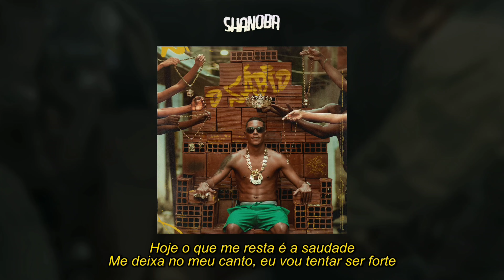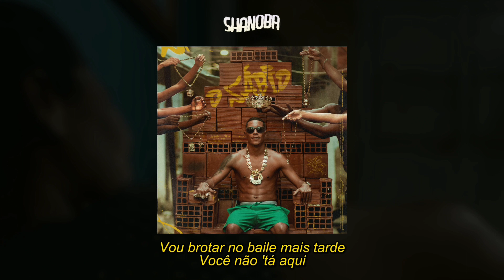MC Poze do Rodo ft. Oruam - Mundo Covarde (LETRA) | Shanoba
• Ficha Técnica:
 Artista: MC Poze do Rodo, Oruam
 Produção: Produção Musical: Mandark
Mix/Rec: Ajaxx
Master: 2F U-Flow
Album: "O Sábio"
Distribuído por: @mcpozedorodooficial
Legendado por: (Equipe @Shanoba  | Theus)

• LETRA:

Ei, lembrei de você
Do nosso tempo de menorzin'
Matando aula pra correr atrás de pipa
Mas a vida trouxe uma armadilha

Enfim, ficou pa' ódio só de lembrar
Quando vê o telefone tocar
Por que, meu Deus? Levando os meus
Não dá pa' acreditar

Hoje é papo só, nem vem ninguém falar comigo
Tu na minha vida era bem mais que um amigo
Coração aperta quando eu dou um giro no Rodo
Não é o mesmo bagulho ver o Mengão jogar domingo

Eu paro e penso com quem vou beber
Seus afilhado' grande e tu nem 'tá aqui pra ver
Quando eu me esbarro com a sua mãe, a gente chora
Não dá pra acreditar que você foi embora

Olha como o mundo é covarde
Tirou você de mim
Hoje o que me resta é a saudade
Me deixa no meu canto, eu vou tentar ser forte
Deus tem seus planos, mas o meu peito é quem sofre
Quem sofre

Olha como o mundo é covarde (olha como o mundo é covarde)
Tirou você de mim (tirou você de mim)
Hoje o que me resta é saudade (hoje o que me resta é saudade)
Me deixa no meu canto, eu vou tentar ser forte (eu vou tentar ser forte)
Deus tem seus planos, mas (eu vou tentar ser forte)
O meu peito é quem sofre (o meu peito é quem sofre)
Quem sofre (eu vou tentar ser forte)

Tirou o PB de mim
Vou brotar no baile mais tarde
Você não 'tá aqui
É foda conviver com a saudade
Corroendo aqui dentro de mim
Eu aprendi que perder faz parte
Mas eu não aprendi a te perder

Tanto ódio no peito, que sempre me pergunto
Por que logo você? Vários cuzão no mundo
Desde menor que tinha consideração
Perdi bem mais que um amigo, perdi um irmão

Me deixa no meu canto, eu vou tentar ser forte (vou tentar ser forte)

Hoje o que me resta é saudade
Eu vou tentar ser forte, eu vou tentar ser forte

Deus abençoe ❤️🙏